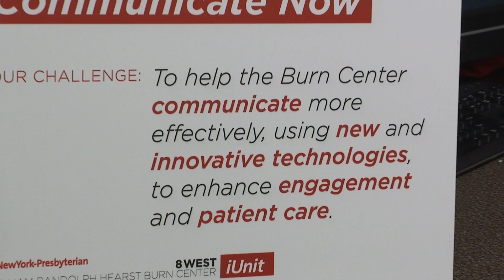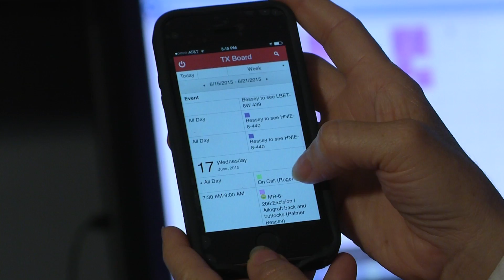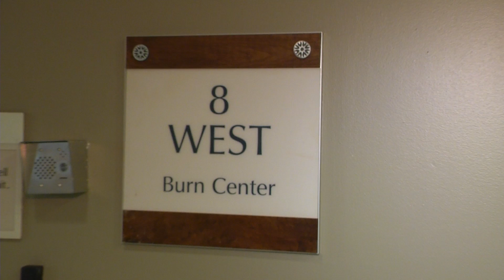First iUnit at NewYork-Presbyterian Hospital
The iUnit Initiative, focused on creating the patient care unit of the future at NewYork-Presbyterian, launched September 2014 in the William Randolph Hearst Burn Center at NYP/Weill Cornell Medical Center.

The Hearst Burn Center works directly with NYP's Innovation Center and IT to develop and test technologies focused on mobility, patient engagement, collaboration, and quality., with the hopes of scalability throughout the entire hospital.